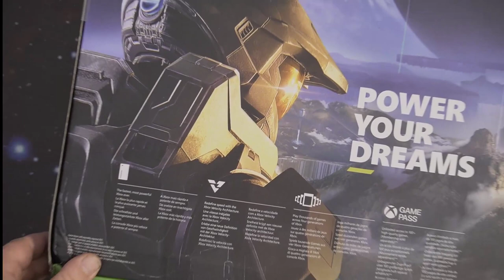Unboxing | XBox Series X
- Xbox Series X ist die schnellste und leistungsstärkste Konsole aller Zeiten. Genießen Sie Tausende Spiele aus vier Konsolengenerationen, die sich nie besser gespielt haben als auf Xbox Series X
- Das Herzstück der Xbox Series X ist die Xbox Velocity Architecture, die eine speziell entwickelte SSD und Software vereint und Spielwelten in Sekundenschnelle lädt
- Spielen Sie durch Abwärtskompatibilität Tausende von Titeln aus vier Konsolengenerationen darunter Xbox One, Xbox 360, und Original Xbox Titel
- Starten Sie durch mit Xbox Game Pass Ultimate und erhalten Sie Zugriff auf über 100 großartige Spiele, eine EA Play-Mitgliedschaft, Online-Multiplayer und alle neuen Xbox Game Studios-Titel am Tag ihrer Veröffentlichung (Mitgliedschaft separat erhältlich, EA Play ab Ende 2020 enthalten)
- Xbox Smart Delivery stellt sicher, dass Sie die beste Version Ihres Spiels spielen, egal, auf welcher Konsole Sie spielen
👍🖖🤟Mein Equipment👍🖖🤟
Ihr habt Bock mit mir zu zocken oder zu texten? Kein Problem:
PSN: odin_ase
Steam: odin_ase